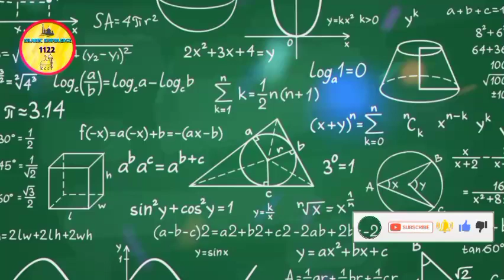Hazrat Ali R.A Ke 2 dilchasp Faislay | Sagi Maa Ka Bete Par Zina Ka Ilzam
Aslamoalekum
 Dosto Aj Ki Video Ma Hum Ap Ko Hazrat Ali r.a Ke AjeebO Ghareeb Faislay Aur Waqiat Btane Wale Hain.Pleas Hamare Chennal Islamic Knowledge 1122 ki SUBSCRIBE Aur video Like shears Kar dain Shukrya.